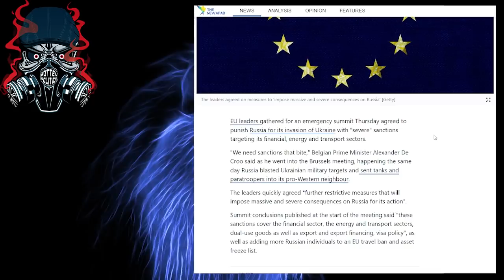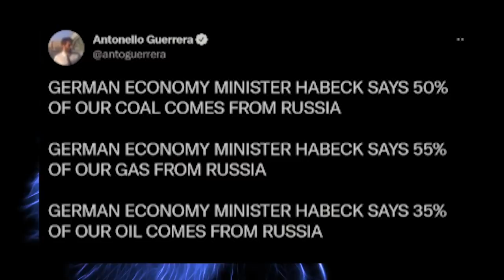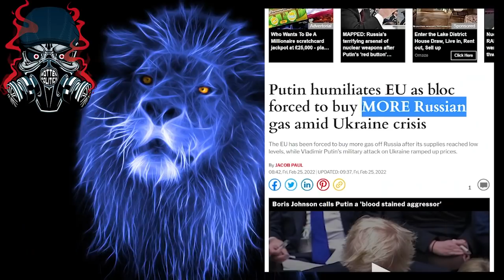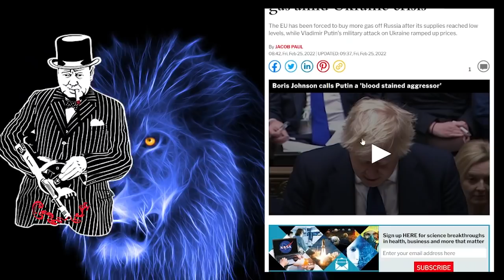The EU are all talk. Desert Ukraine over GAS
They talk up a storm but refuse to jeopardise  the supply's